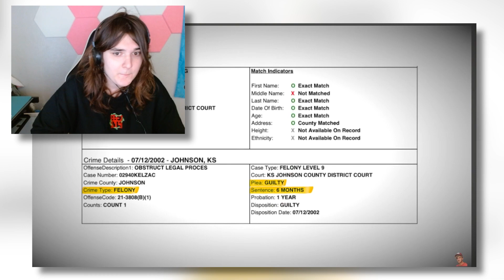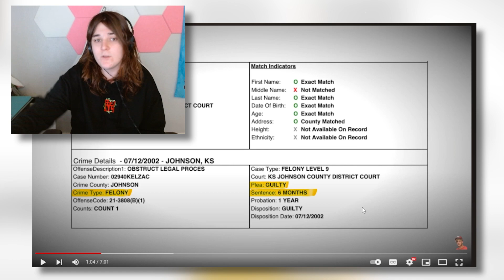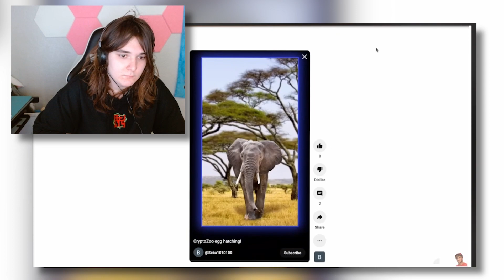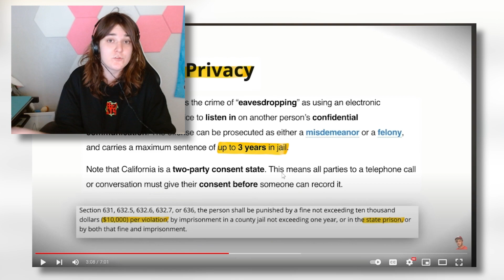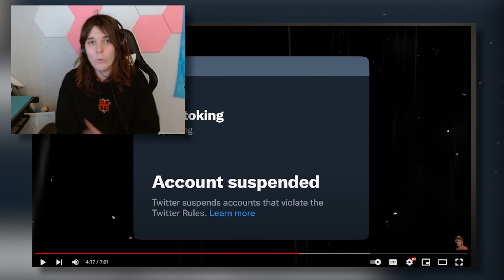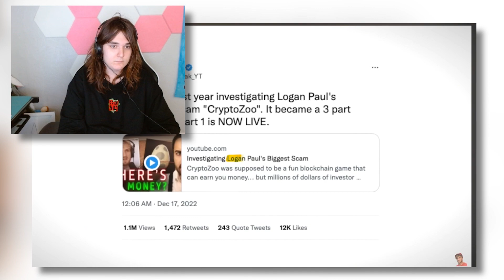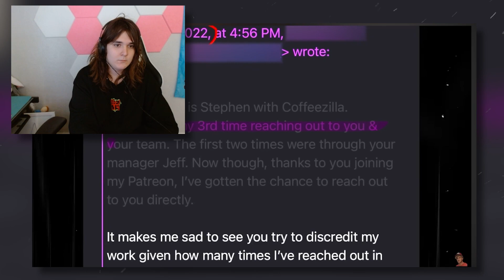Logan Paul's Horrible Response to CoffeeZilla...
So Yea in todays video ill be reacting to Logan Paul's Horrible Response to CoffeeZilla